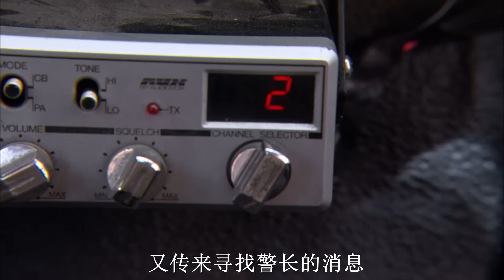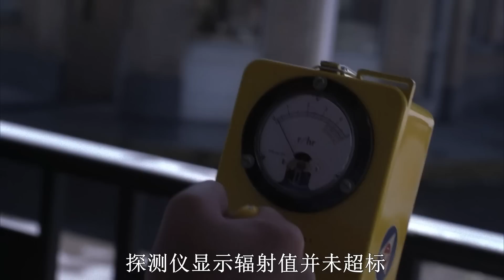【阿奇】城市遭受核弹袭击，数百架飞机莫名坠毁/末日惊悚剧《核爆危机 Jericho》02期/《小镇危机》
末日惊悚剧《核爆危机 Jericho》02期：城市遭受核弹袭击，数百架飞机莫名坠毁